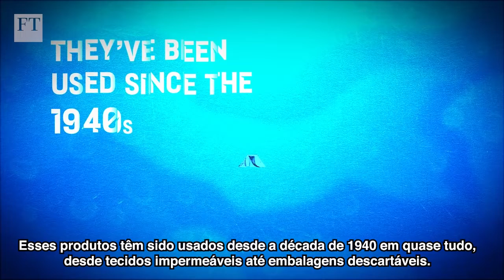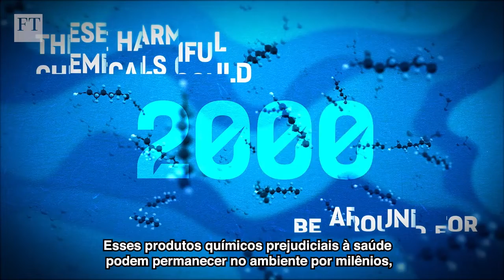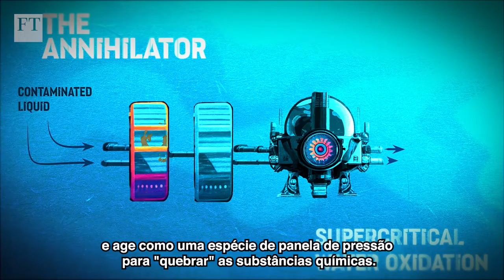Saiba quais são as substâncias químicas 'eternas' achadas no sangue de 97% dos americanos | FT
Os 'produtos químicos que duram para sempre', esse é o nome dado às substâncias conhecidas como PFAS (compostos perfluoroalquil e polifluoroalquil). Eles estão por toda parte. Esses produtos têm sido usados desde a década de 1940 em quase tudo, desde tecidos impermeáveis até embalagens descartáveis. Os PFAS também são essenciais para a produção de semicondutores e outros materiais cruciais para a transição verde. Mas o que os torna tão práticos e onipresentes nos produtos que usamos é o mesmo motivo que os torna tão prejudiciais. Confira no vídeo do @FinancialTimes